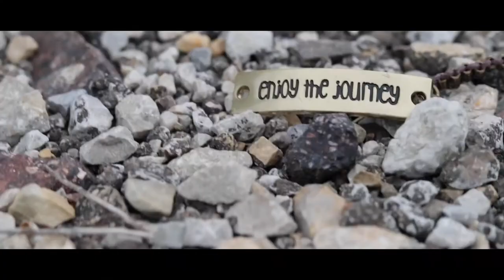Producer/Director Reel 2022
Projects Included:

"The Bakery" (2022)
"Clocked In" (2021)
"Reminiscing" (2020)
"Noise" (2020)
Bowling for Soup Music Video (2021)
Alex Thomas Music Video (2021)
Black History Month Oratory Speech (2021)

Reel Music Composed by: Noah Salem